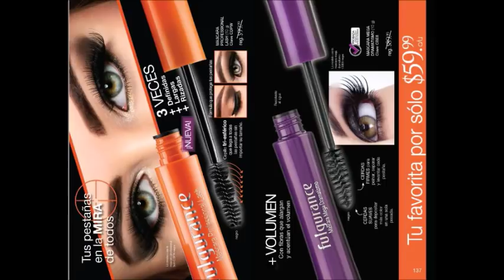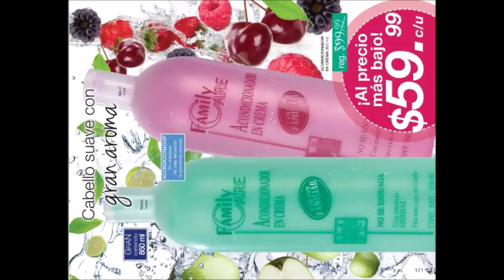FULLER C2 MEXICO 2019